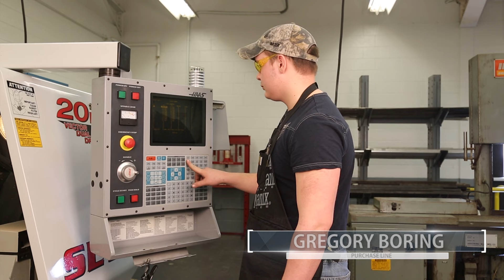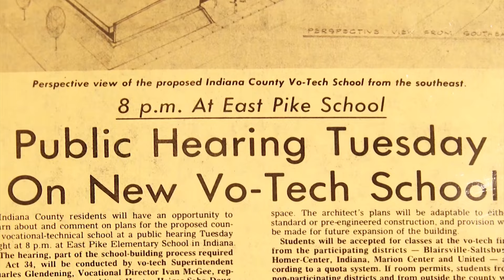Senior Tribute Video Class of 2016!